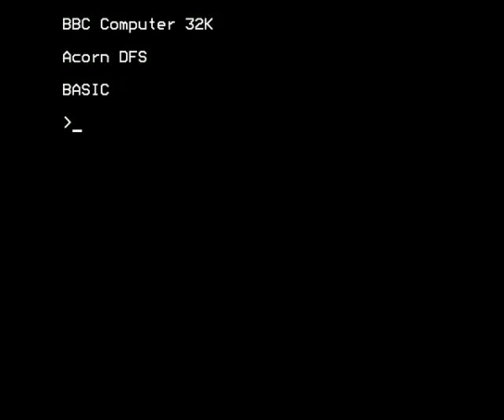Wallaby by Superior Software for BBC Micro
Wallaby by Superior Software for the BBC Micro.
Another Donkey Kong style platformer, original that you could punch the enemies as well as avoiding them.